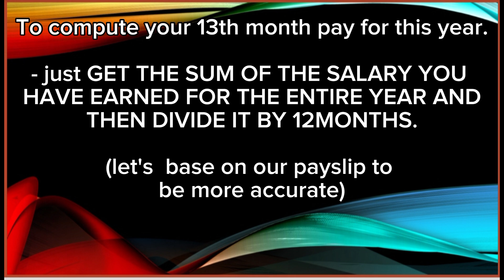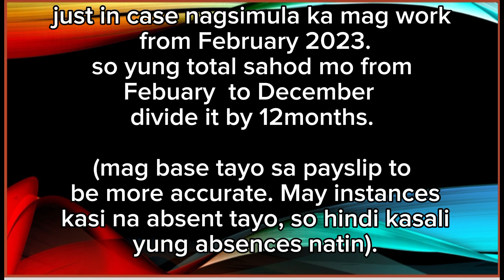13th MONTH PAY COMPUTATION 2023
13th month pay computation
- get the sum of the salary you've earned for the entire year and then divide it by 12months.